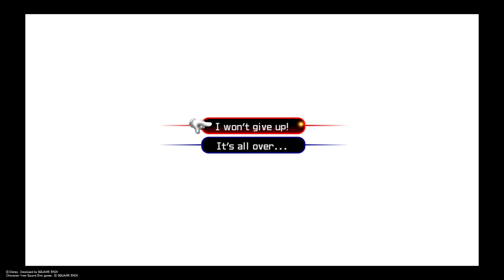Kingdom Hearts 2 Final Mix - We Saved China - Part 7